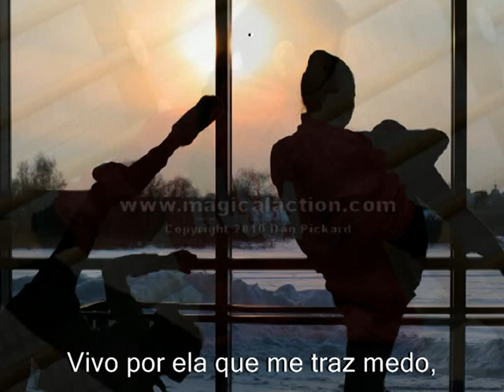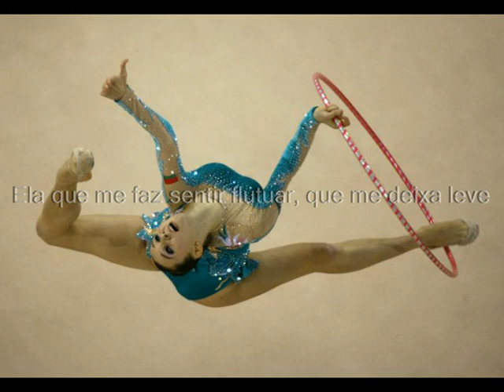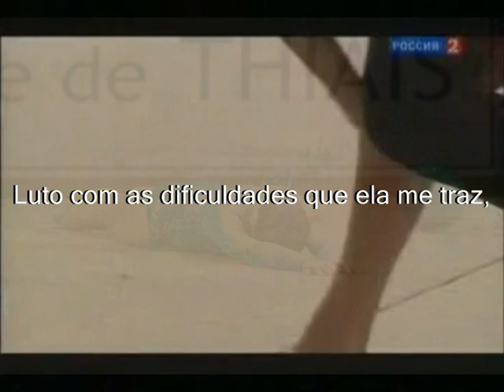Ginástica Rítmica - Vivo por ela...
Vivo per lei-Andrea Bocelli